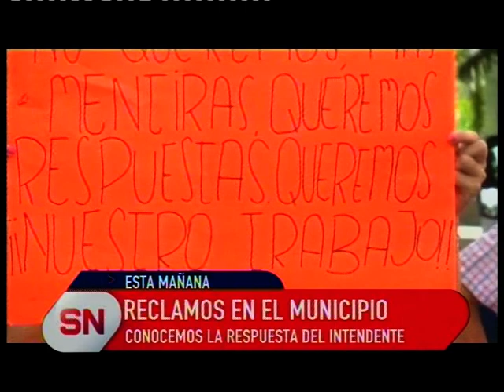RESPUESTA DEL MUNICIPIO A DIVERSOS RECLAMOS#ReclamosEnResisitencia